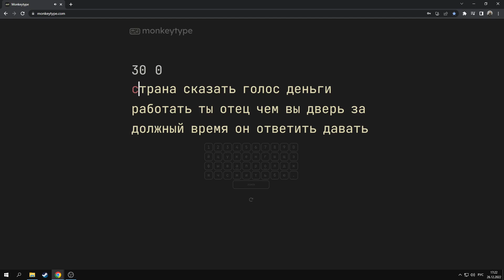204 wpm 30s monkeytype